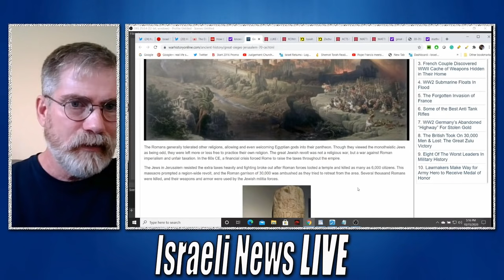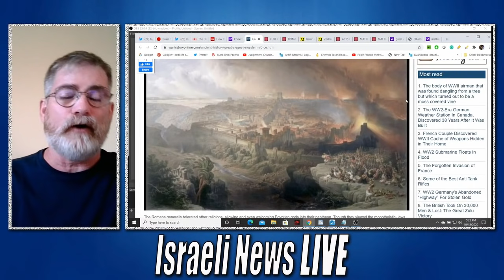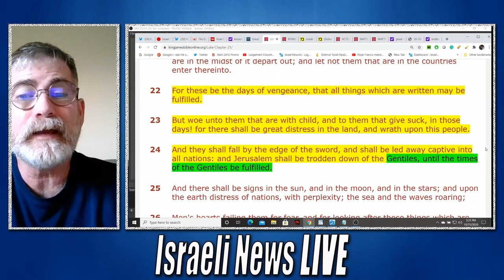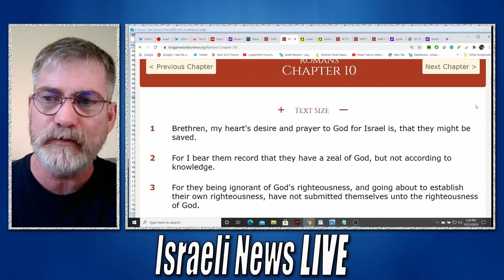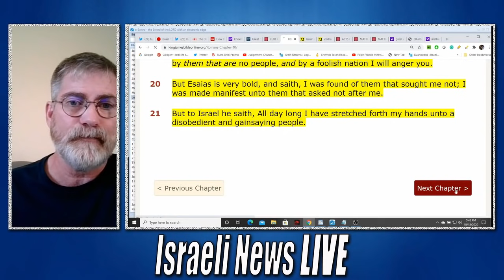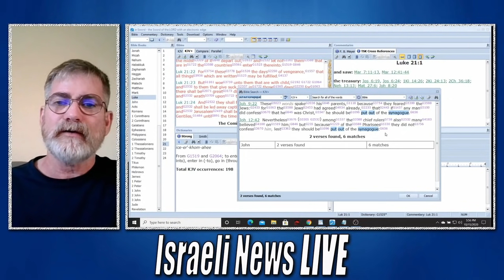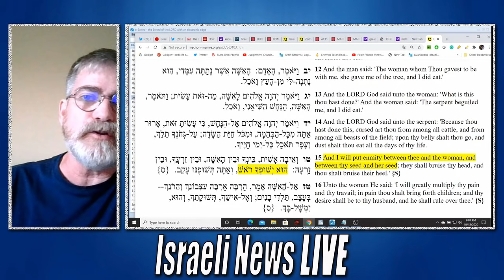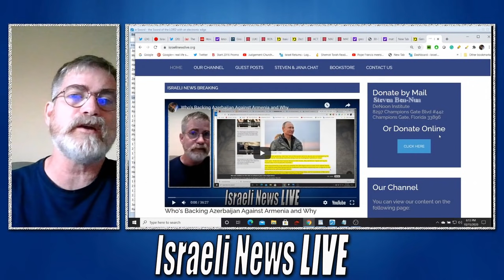The Fulness of the Gentiles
Both Jesus and Paul spoke about a time that the Gentiles would be fulfilled or fulness of their time, what were they speaking about? The answer may surprise you..